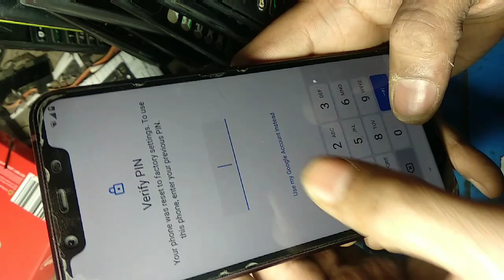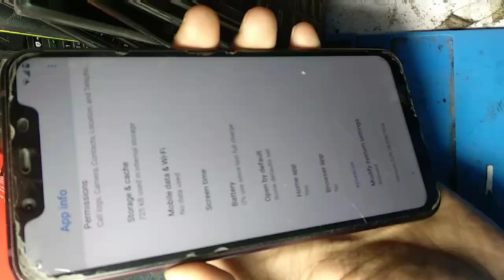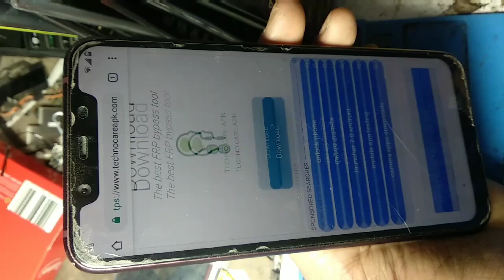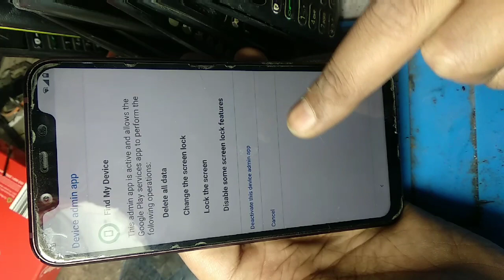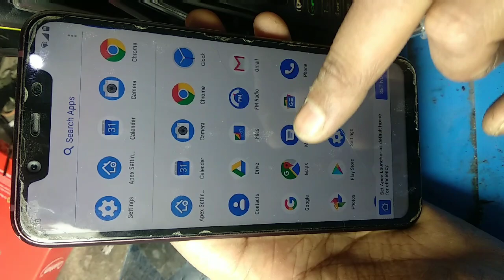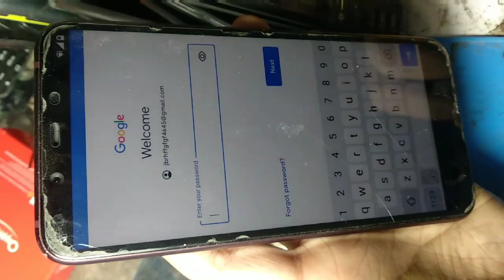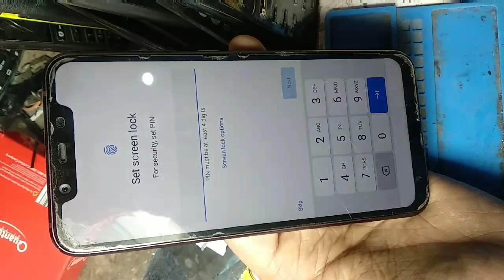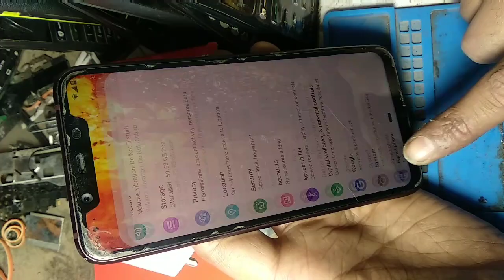Nokia 8.1 FRP Bypass 9.0 Latest Seucrity | Nokia 8.1 Frp Bypass 2020 Without Pc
Nokia 8.1 FRP Bypass 9.0 Latest Seucrity
Hello Friends Very Easy To Unlock Nokia Mobiles So Follow My Steps And Solve Your Problem And No Dead Risk.Thank You